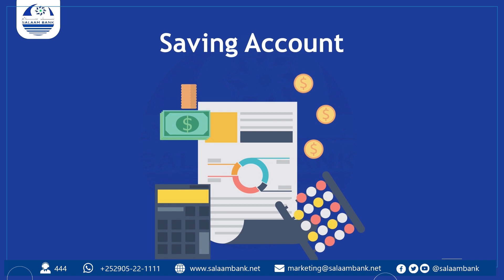Taariikh hore loomaa baahna inay bulshada kahoristaagto horumarka socda ee dooorashada"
Taariikh hore loomaa baahna inay bulshada ka horistaagto horumarka socda ee dooorashada"